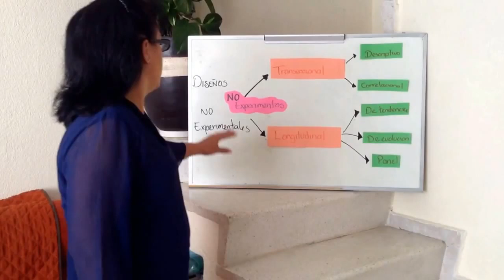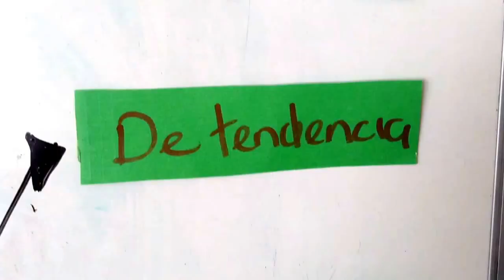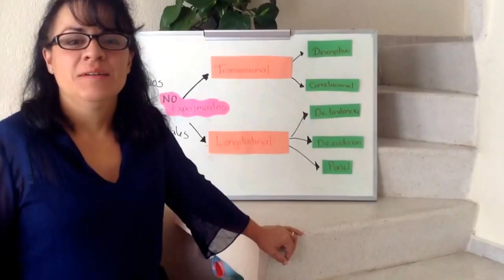disenos no experimentales